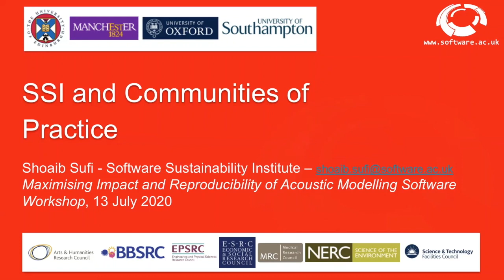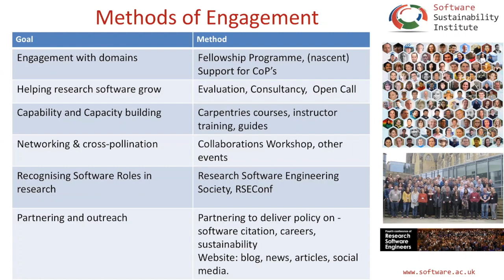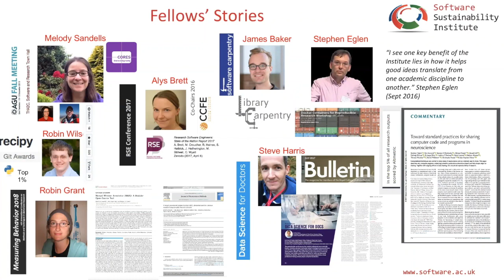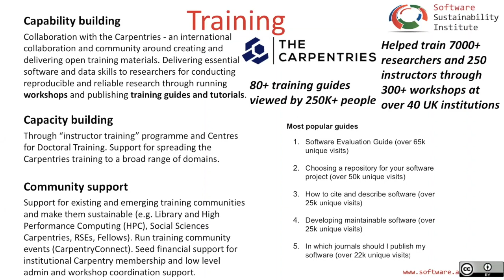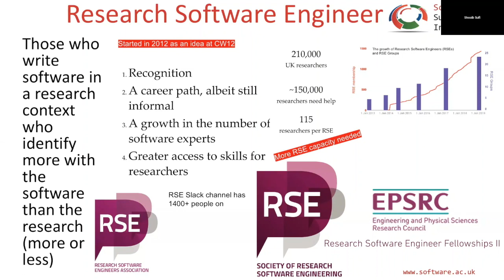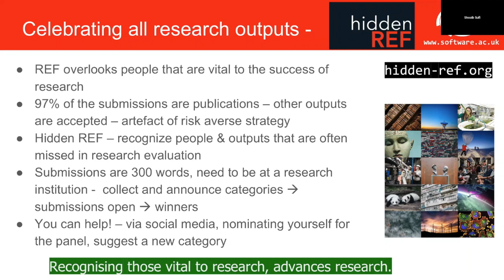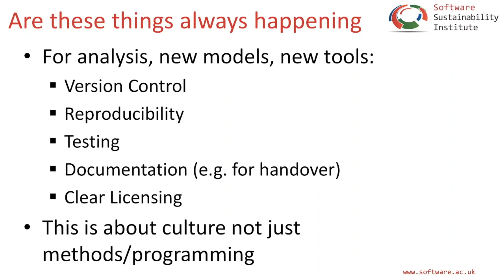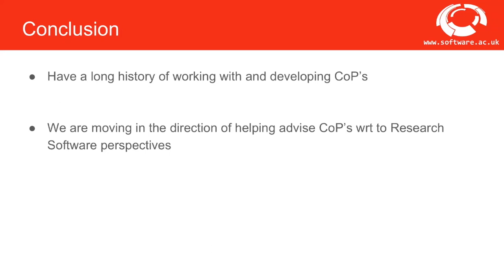Talk 10 - Shoaib Sufi - Software Sustainability Institute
This video is one of a set of videos captured at a virtual workshop on Maximising Impact and reproducibility of Acoustic Modelling Software, which took place on Mon 13th July 2020. It was organised by the UK Acoustics Network with support from the Virtual Forum for Knowledge Exchange in the Mathematical Sciences (V-KEMS).